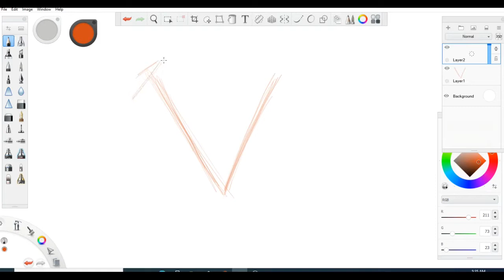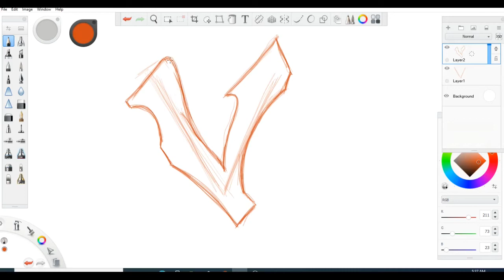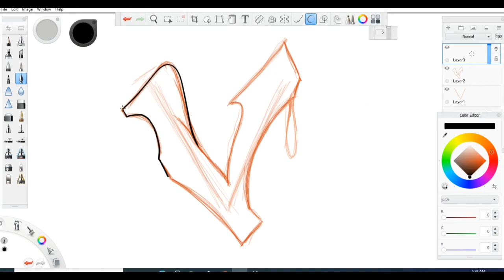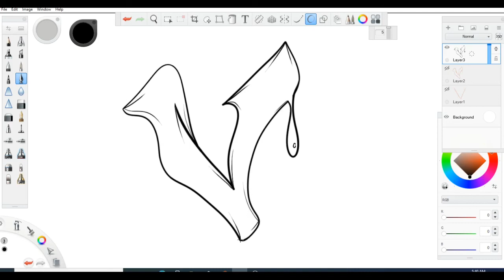How To Graffiti Letter V, #4 Graffiti Alphabet From Letter A to Z, Digital Art Tutorial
Its Graffiti time. Lets Graffiti Letter V.

YOUTUBE CHANNELS